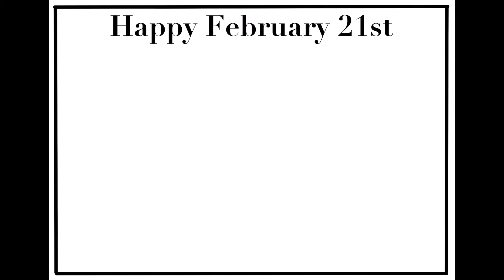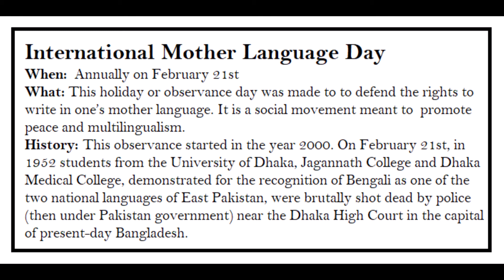February 21st Holidays & Observances